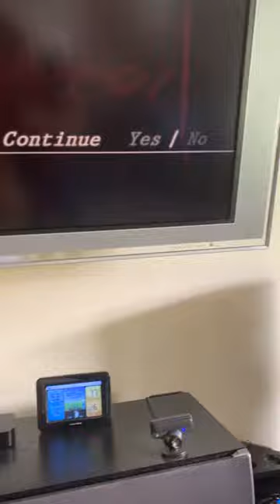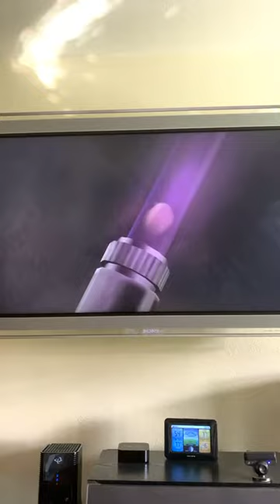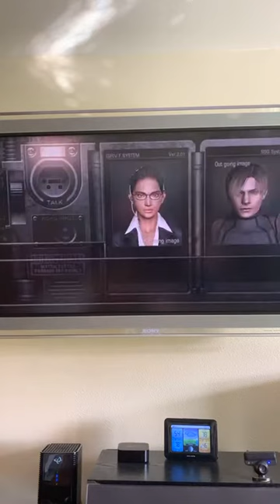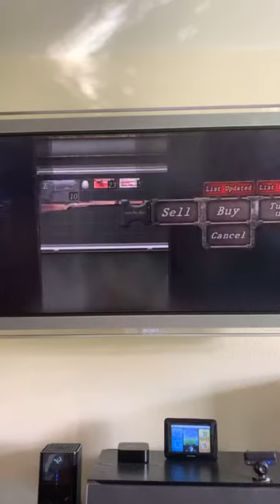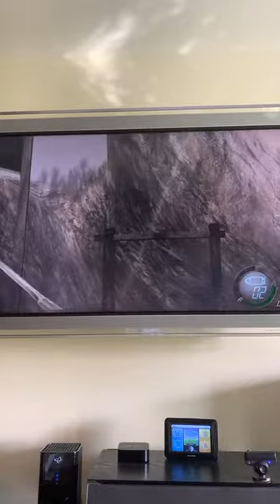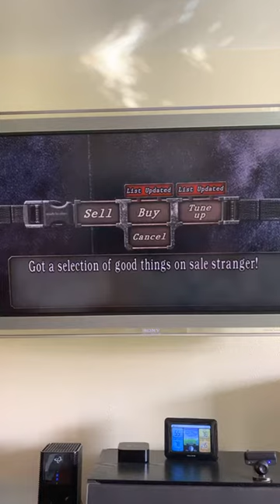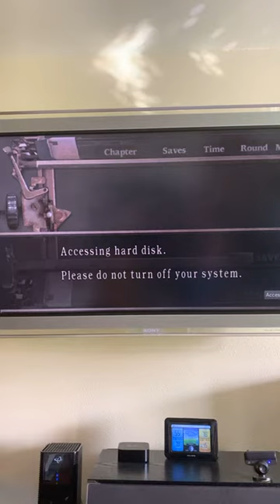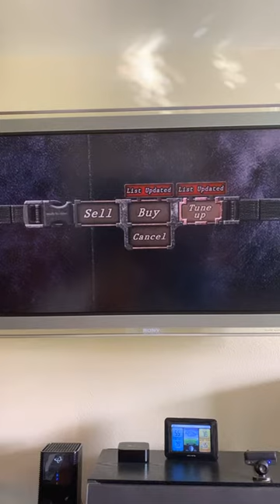Resident Evil 4 with some bros part 1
I was on Instagram live and we were just chillin